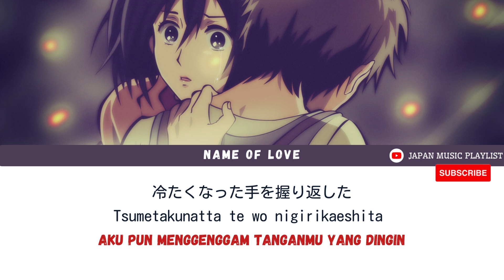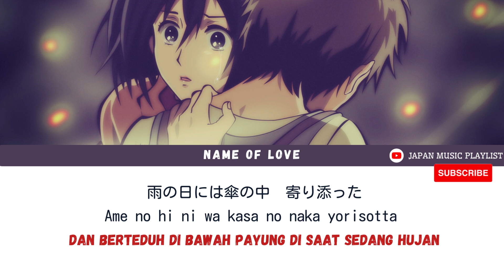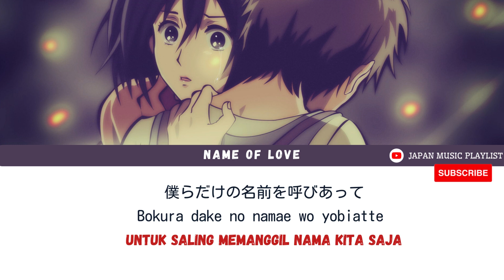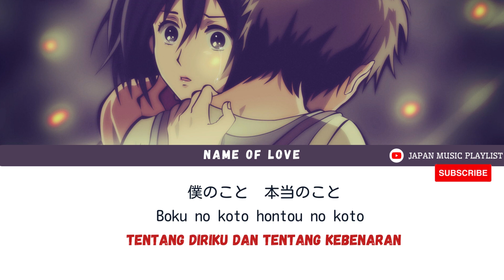[Attack On Titan ED] "Name Of Love - Cinema Staff '' KAN/ROM/INDO Lirik Terjemahan Indonesia 進撃の巨人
Shingeki No Kyojin ED Season 3 Part2

❣ Jika ada kritik dan saran, tolong disampaikan dan jangan sungkan :)
❣ Kalau tahu lagu Jepang yang bagus, silahkan saling berbagi di kolom komentar :)
❣ Terima kasih karena sudah mendukung Channel ini

Eren Yeage
Mikasa Ackerman
Levi Ackerman
Armin Arlert